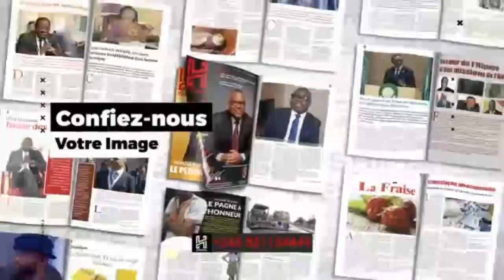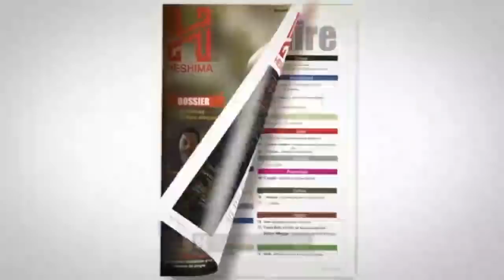L ' UDPS LANCE UNE MISE EN GARDE CONTRE LE PROPHETE ONESIME ET MENDE SUR L ' AFFAIRE MUKUNA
L ' UDPS LANCE UNE MISE EN GARDE CONTRE LE PROPHETE ONESIME ET MENDE SUR L ' AFFAIRE MUKUNA CONTRE KABILA